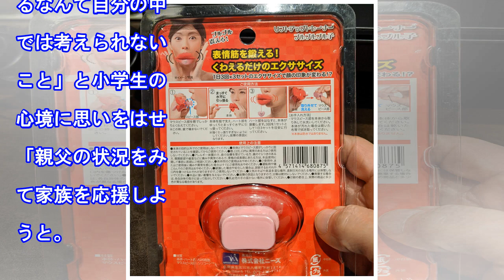ロンブー亮 小学生の息子が優しい言葉、闇営業で自粛期間…さんま、今田「泣ける」（デイリースポーツ）｜ｄメニューニュース